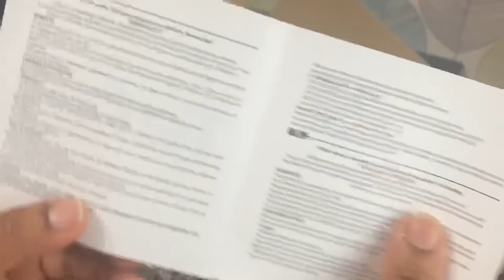How to Use | Clean | Store | New Nonstick Tawa Pan | Unboxing Tefal Nonstick Pan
Our non-stick frying pans are almost as hard working in the kitchen as you are! Which is the best frying pan for me? Fixed Handle. Durable, everyday non-stick

instruction .
how to use nonstick pan ?
 Wash the frying pan in hot water and washing-up liquid to remove any dust. Dry it and rub a
little cooking oil into the non-stick coating before using for the first time. Remove any excess oil.
• Wash and dry your kitchenware after each use.
With frying pans and saucepans, is it possible to cook without fat?
Yes. It is possible to cook without fat with PTFE coating pans, however, oil can be added for
cooking if the user prefers.

Cleaning by hand in soapy water is enough. The pan must be cleaned each time it's used to remove the film of grease that can stay on the surface. If the pan is only wiped with a paper towel or rinsed in water, the film won't be fully removed and may cook the next time you use the pan: stains may appear.